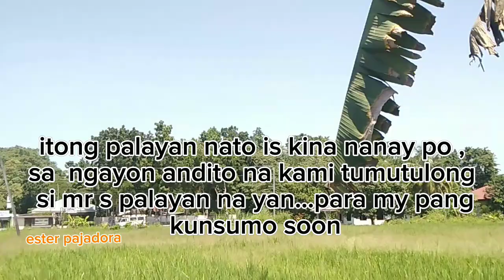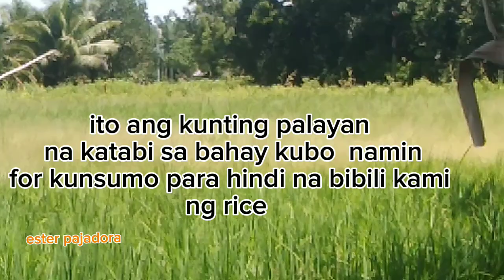PROVINCE LIFE: MY KUNTING PALAYAN MALAPIT SA BAHAY KUBO@Esterpajadora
thank you so mch everyone kindly subscrice and GODBLESS